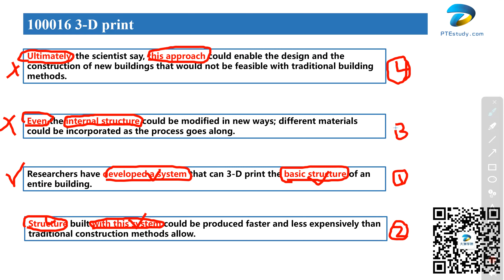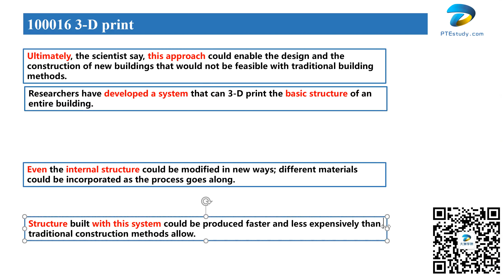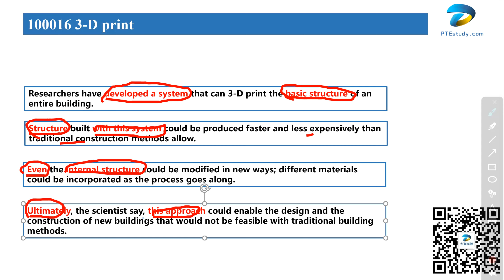【达澳PTE】RO真题 100016.3-D print 3D打印